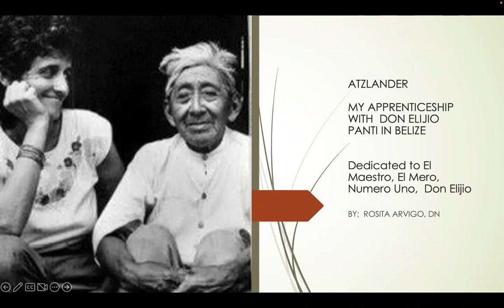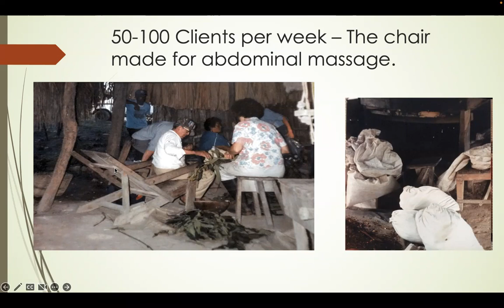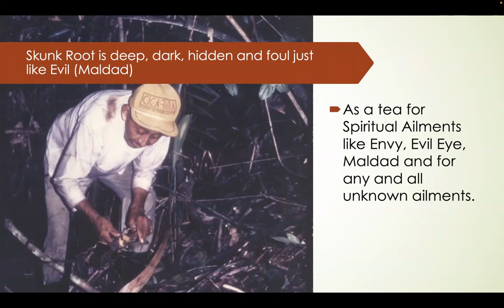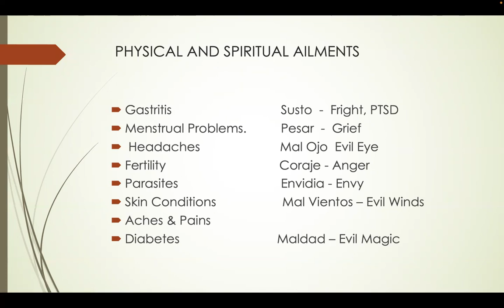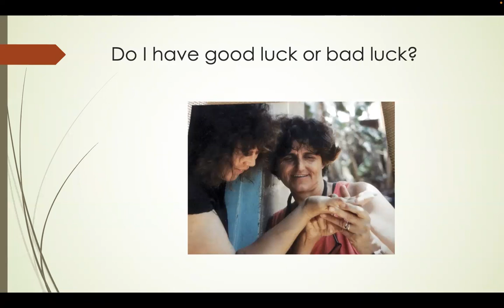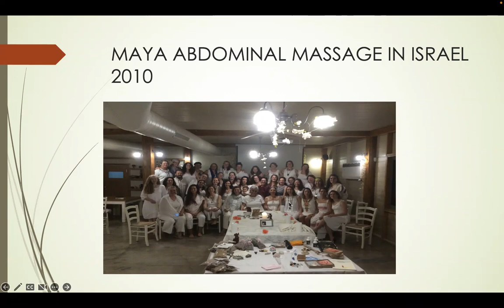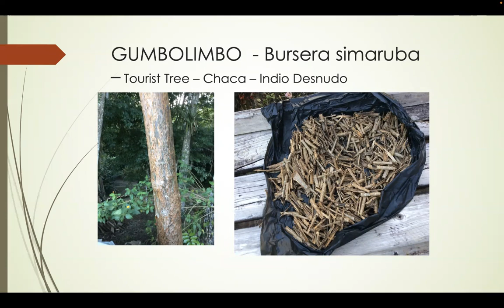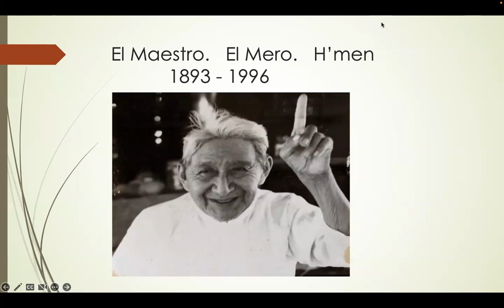“My Apprenticeship with Maya Shaman Elijio Panti” with Dr. Rosita Arvigo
Rosita Arvigo is a life-long empirical herbalist with a doctorate of Naprapathy. Her obsession and passion have been medicinal plants of the Americas and abdominal therapy. Plants and their relationship to human health has been the primary focus of her professional... and personal life.  She is the author of numerous books on Maya medical plants and healing practices and many other topics. She shares stories and anecdotes about her thirteen-year apprenticeship with Belize’s most famous Maya healer, Don Elijio Panti. She answers questions about this fascinating area of ancient Maya culture still practiced today in Maya communities throughout Belize, Guatemala, Mexico and Honduras.

Don Elijio Panti (1893–1996) gained international recognition as one of the last living links of an ancient Maya system of healing that employs medicinal plants, massage, acupuncture, herbal and sweat baths, and prayers to effect cures on a wide range of maladies.

Rosita was very close to Don Elijio in his final years, and in addition to this knowledge, she will impart some of her experiences and anecdotes about this fascinating man who was one of Belize’s last living links to thousands of years of Maya knowledge.